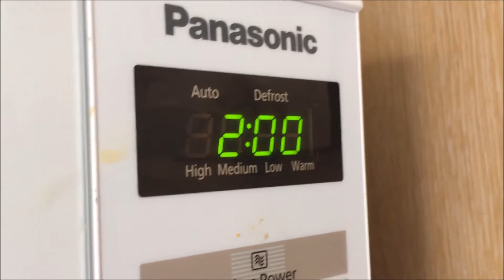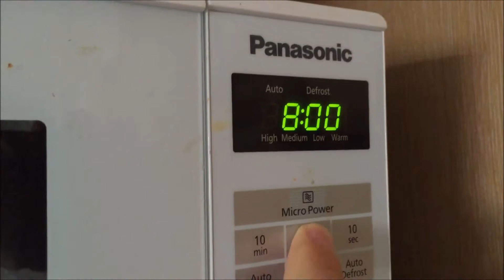BMW is all mine!!! | Ep. 16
BMW, chest workout, chocolate peanut butter oats recipe and home made bubble and squeak recipe! What more could you want to see!